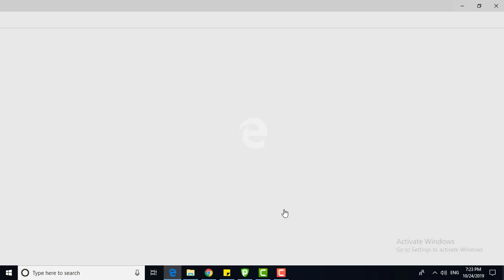How to Activate Port Forwarding in PureVPN Windows App (Version 7.1.0)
Port Forwarding is not a primary feature but an add-on by PureVPN. It allows the users to securely access remote networks, servers or devices with ease. With this feature, users can also allow and disallow ports.